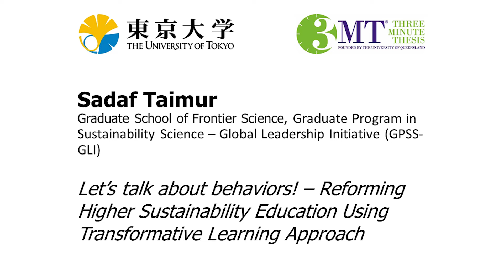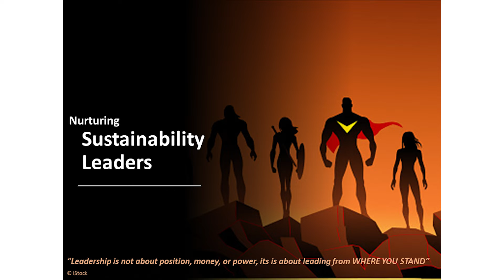Three Minute Thesis (3MT) 2020 - Sadaf Taimur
Sadaf Taimur - "Let’s talk about behaviors! Reforming Higher Sustainability Education Using Transformative Learning Approach"

The University of Tokyo held its second Three Minute Thesis competition on Saturday, May 23, 2020 as a fully virtual event.  Nineteen Ph.D. students introduced their research in just three minutes using a single, static slide. The students independently recorded their presentations at home. Prizes included a Third Place Award, a Runner-Up Award, and a Grand Prize Winner (who will represent UTokyo at the 2020 Asia-Pacific 3MT).

3MT® is a registered trademark of The University of Queensland.